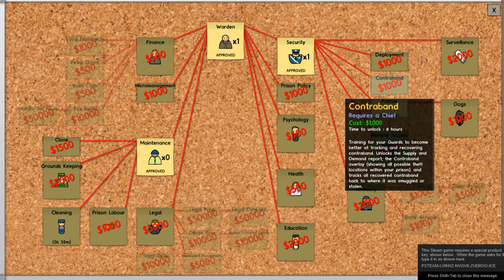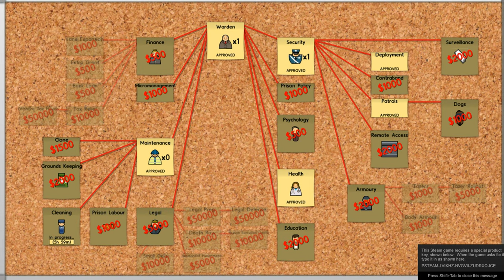PrisonArchitect Part 3 (A Death) !!!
My designer Akzz hd.